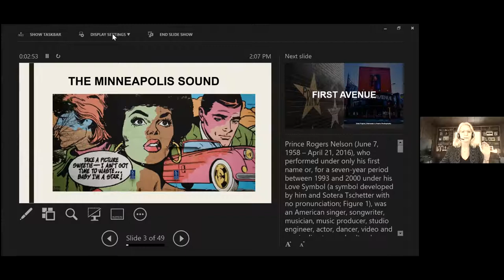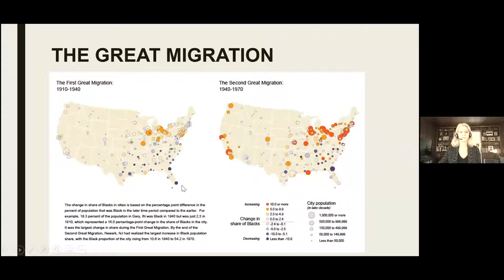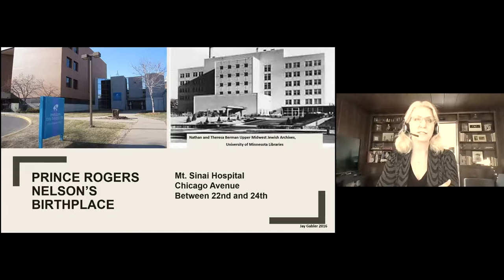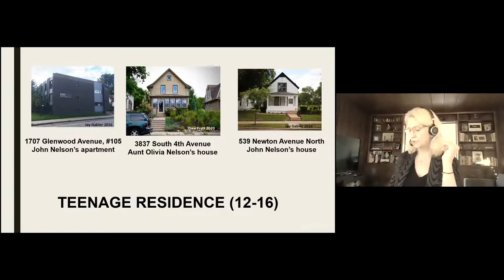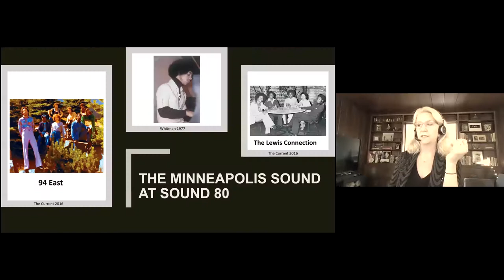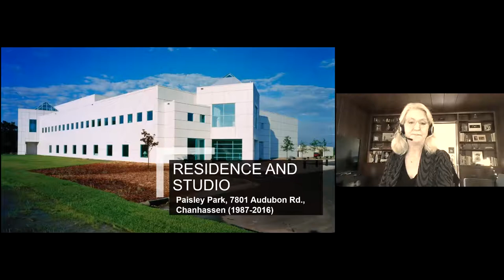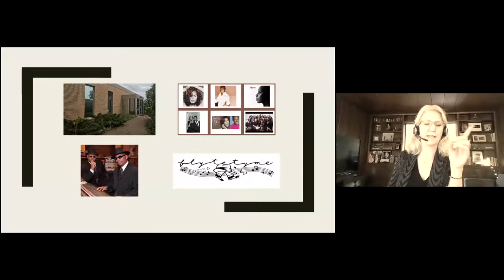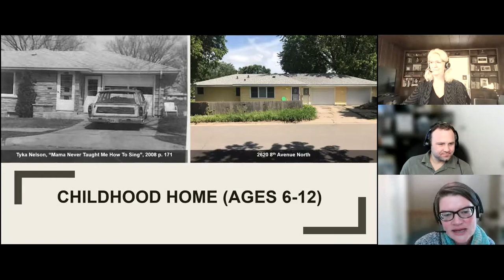Prince & Paisley Park: Design, Music, History!